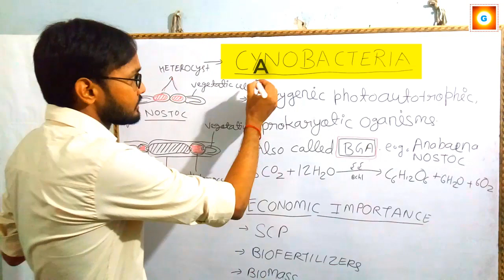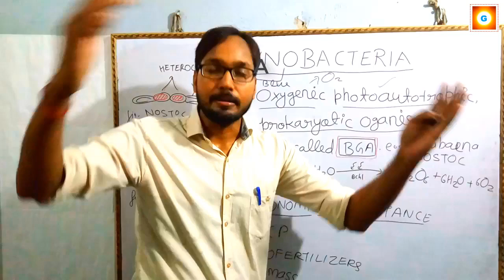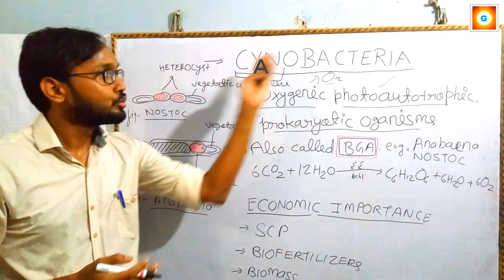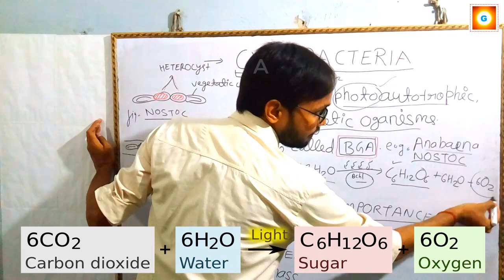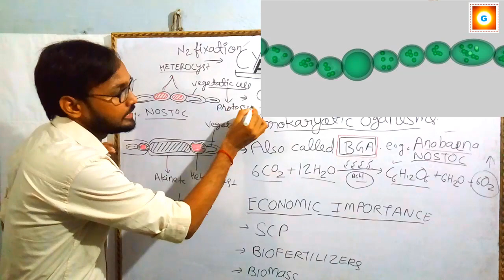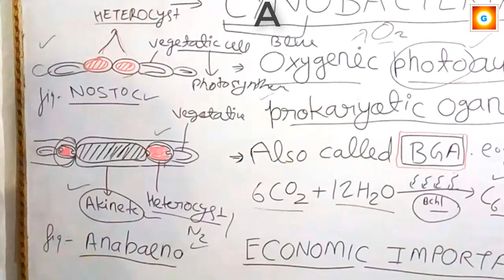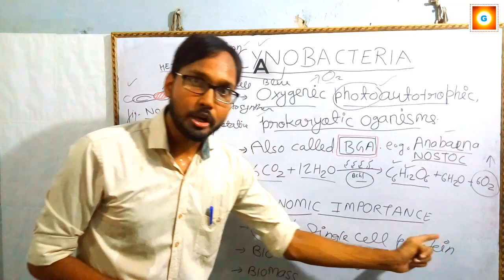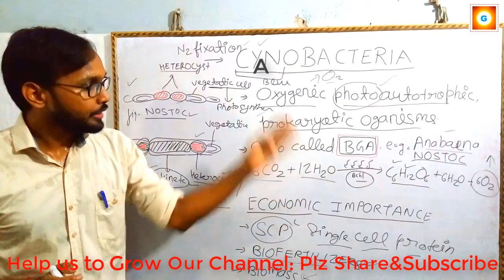Cyanobacteria | Characteristics of BGA | Structure of Cyanobacteria | Economic Importance of BGA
Cyanobacteria are prokaryotic, oxygenic photoautotrophs. They are also called Blue Green Algae (BGA). e.g. Anabaena, Nostoc etc.

Topics Covered...

What is Cyanobacteria?
What is Blue Green Algae?
Features of BGA.
Structure of Cyanobacterial cell.
Anabaena.
Nostoc.
Heterocyst.
Akinete.
Nitrogen Fixation.
Nitrogenase Enzyme.
Biofertilizer.
Economic importance of cyanobacteria etc. ज्ञान के लिए ज्ञानालय